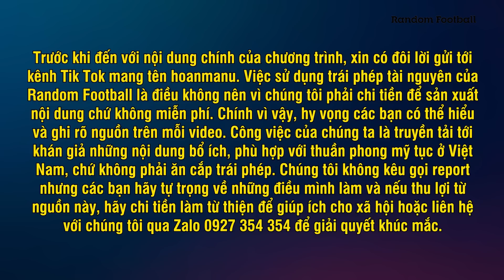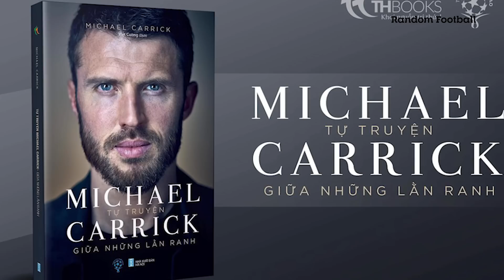SAU 11 NĂM, MAN UTD ĐÃ CỨU RỖI "KẺ PHẢN PHÚC" SUNDERLAND